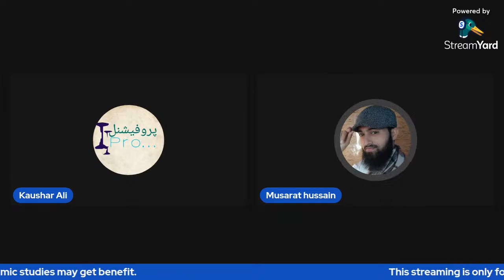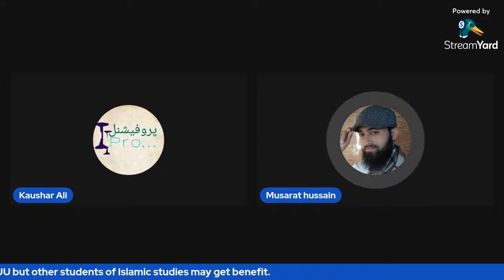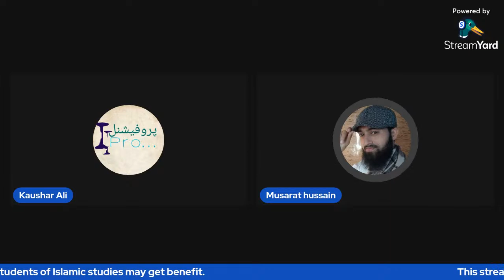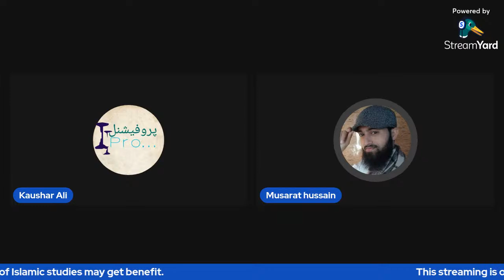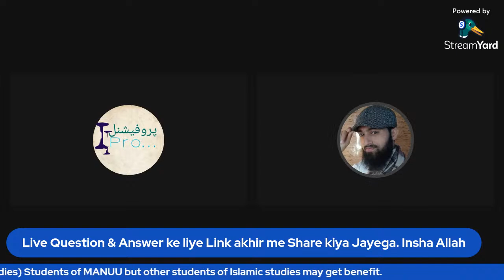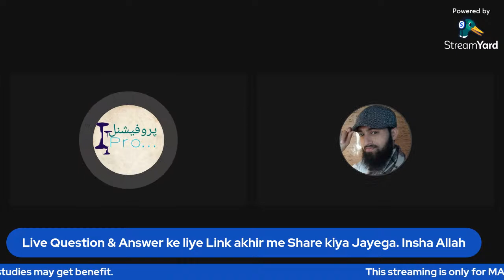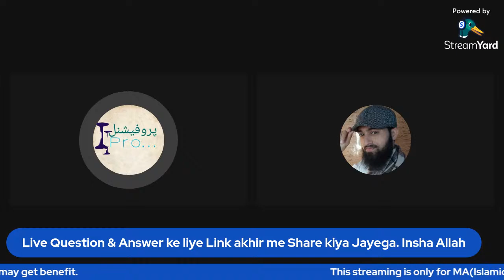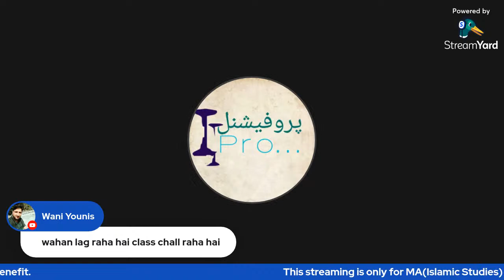MA(Islamic Studies) Paper 1, Class 1 | 14-02-2023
Students of MA(Islamic Studies) From MANUU are welcome to join the Stream